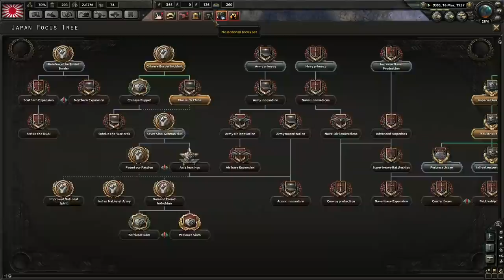Hearts of Iron IV - "World War Wednesday" - Single Player Japan #3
In this episode Jake and Daniel  continue to play as Japan in a single player campaign.